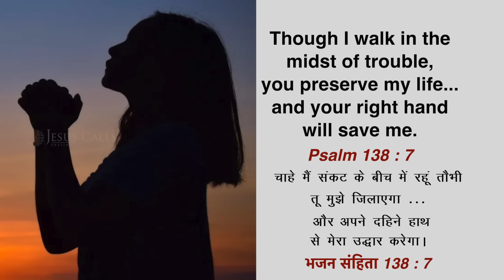Promise of Peace and Prosperity | Dr. Shilpa Dhinakaran | Today's Blessing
To enjoy peace and security at home and in your family, put your trust in God, as He is greater than the one who is in this world. Tune in to this blessing by watching today's promise.